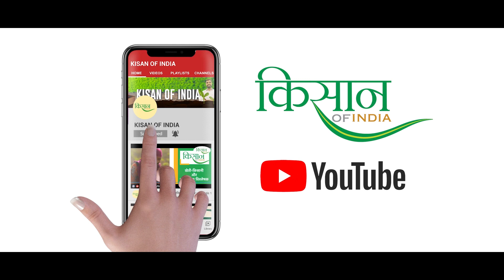एशिया का सबसे बड़ा ट्यूलिप गार्डन । Indira Gandhi Memorial Tulip Garden in Kashmir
ऐसा नज़ारा जहाँ लाखों रंग-बिरंगे ट्यूलिप एक साथ देखने को मिलते हैं। ये है कश्मीर के श्रीनगर में एशिया का सबसे बड़ा ट्यूलिप गार्डन। साल 2007 में  इंदिरा गांधी मेमोरियल ट्यूलिप गार्डन की शुरुआत हुई थी। इस गार्डन में ट्यूलिप की 60 से भी ज़्यादा अलग-अलग किस्में हैं। देखिए कैसे इस खूबसूरत ट्यूलिप गार्डन ने लोगों के दिल में एक खास जगह बना ली है।

a place where millions of colorful tulips are seen together. This is Asia's largest tulip garden in Srinagar, Kashmir. Indira Gandhi Tulip Garden was started in the year 2007. There are more than 60 different varieties of tulips in this garden. See how this beautiful tulip garden has made a special place in the hearts of people.

Kisan of India यानी किसानों का असली दोस्त, एक ऐसा ठिकाना जो किसानों को जागरूक बनाये, उन्हें खेती-बाड़ी के नये गुर सिखाये, बेहतर और नयी तकनीकों की जानकारी दे, ताकि किसानों की आमदनी, उनका मुनाफ़ा बढ़ सके, वो ख़ुशहाल हो सकें। इस Digital अड्डे पर हम किसानों और पशुपालकों को खेती-किसानी से जुड़ी सरकारी नीतियों और योजनाओं की जानकारी देंगे, उन्हें एग्रीकल्चर स्टार्टअप शुरू करने वालों के बारे में बताएँगे। यहाँ उन्नत बीजों और नस्लों की जानकारी मिलेगी, नये शोध और प्रयोगों का ब्यौरा मिलेगा, वो भी देश और दुनिया भर के कृषि विशेषज्ञों की ज़ुबानी।

Kisan of India is an initiative for providing vital information to Indian Farmers, guide them to make a profit from farming, help to earn well with their hard work. You will also get information about the New Schemes launch by the government of India for farmers, livestock owners, and those who start agricultural startups. Information on which seeds will be suitable or which tractor will be better for farming and which machine should be purchased. And this will be advised by agricultural experts of India and the world.

List of Our Exclusive Programs :
→ खेती की कहानी, किसान की ज़ुबानी (kheti ki kahani, kisan ki zubani)
→ किसान की बात, परमेन्द्र मोहन के साथ (kisan ki baat, paramendra mohan ke saath)
→ खेती-किसानी की बात, परमेन्द्र मोहन के साथ हर शनिवार (kheti-kisani ki baat, paramendra mohan ke saath every saturday)

→ Agriculture Jobs
→ Agriculture Machinery
→ Animal Husbandry

Kisan of India live stream is also available on our Facebook page.

Our Video Topics: Hydroponic Farming in India, Aquaponic Farming in India, Poly house Farming technique, Advance farming equipment, Latest tractors, Dairy farming, Poultry farming, Goat Farm and Fish Farming methods, Multilayer farming, seasonal farming, Kisan success stories, Fertilizers and seeds, agribusiness ideas and many more...